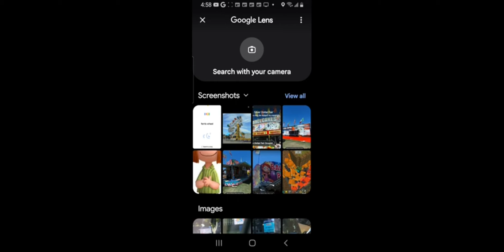sure thing to Says Superman